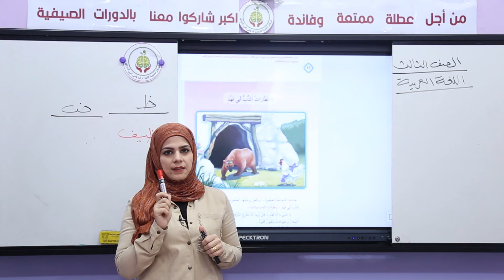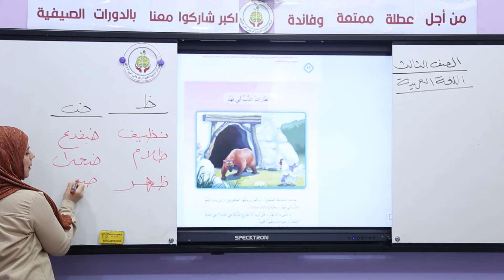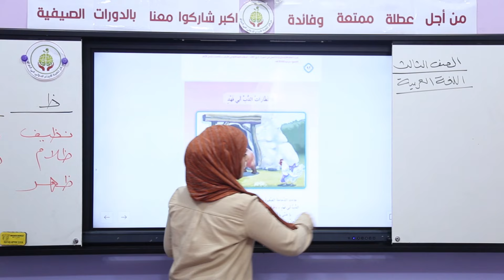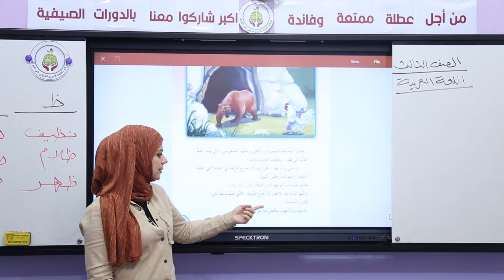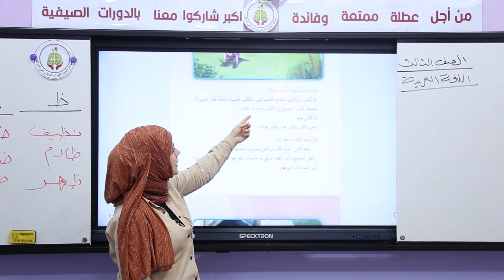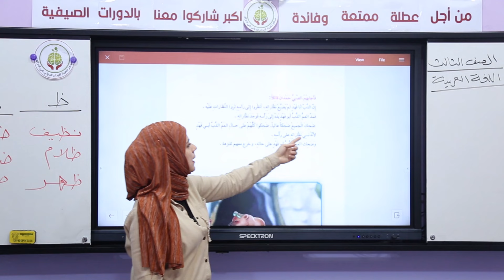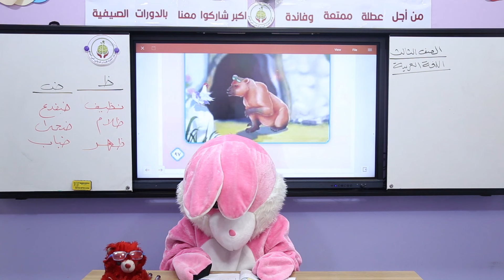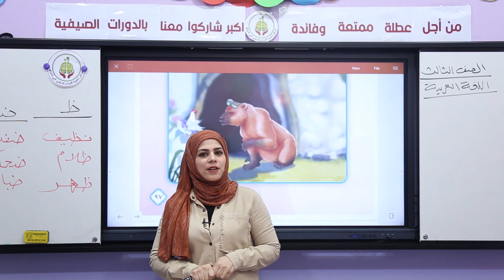درس اللغة العربية - للصف الثالث الإبتدائي - نظارات الدب أبي فهد